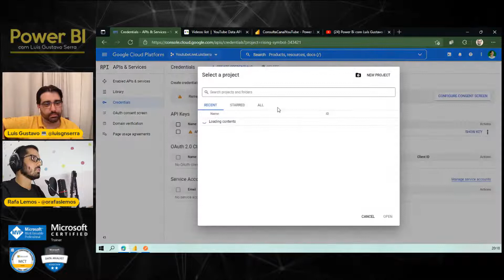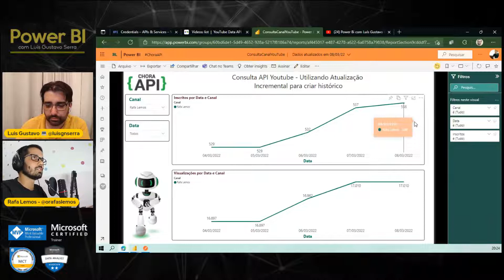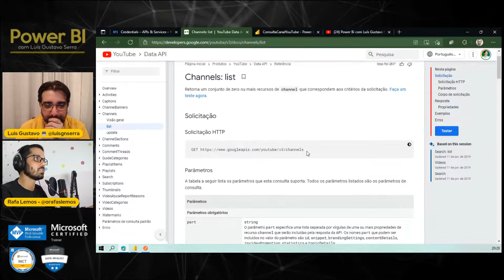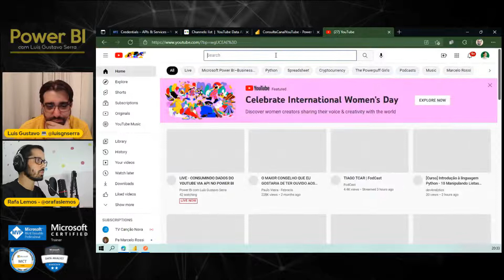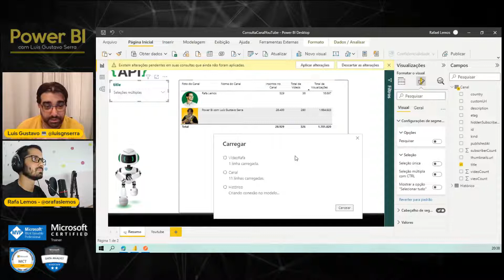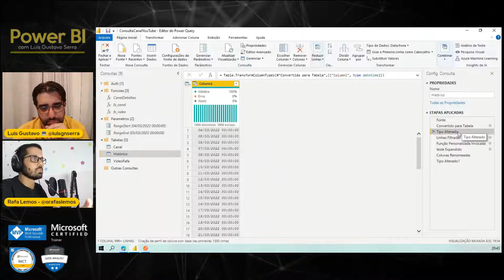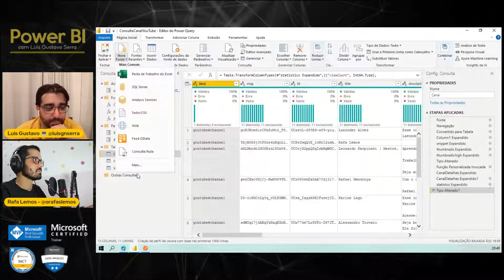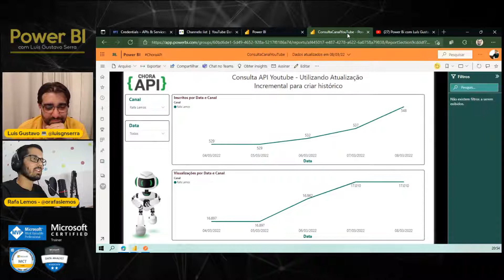[LIVE] - Consumindo dados do YouTube via API no Power BI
Participei da live no canal do mestre @MaisQuePlanilhas onde abordamos como consumir os dados do Youtube via API no Power BI.

Foi sensacional Luís.
Obrigado pela oportunidade.